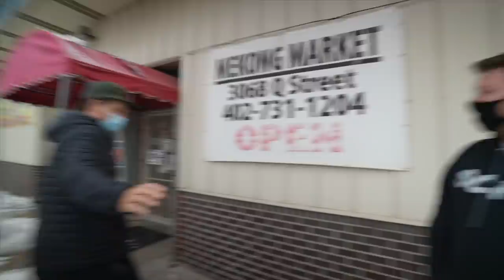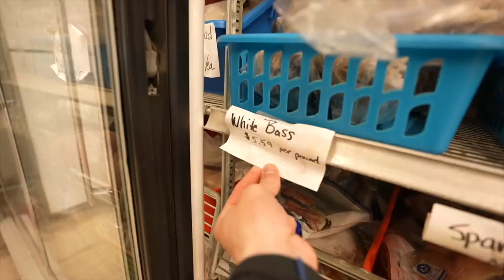Feeding a GIANT Sea Creature to My SAVAGE Pet Fish!! (KILLED It)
We bought a giant sea creature from the market and fed it to our savage pet fish!